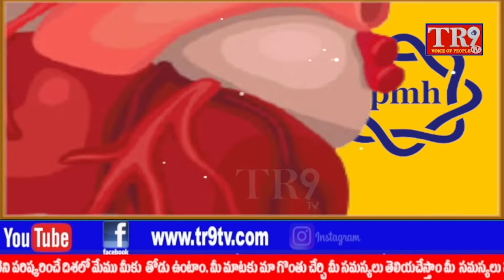దౌల్తాబాద్ మండల కేంద్రంలో ప్రజాహిత ఫౌండేషన్ ఆధ్వర్యంలో ఫ్రీడమ్ రన్